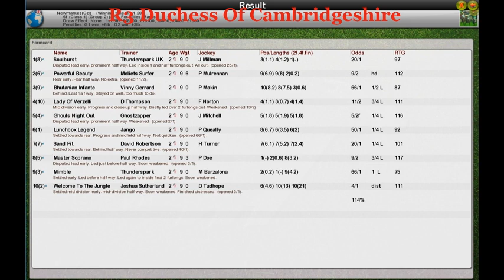FR Wk7 R3 Duchess Of Cambridgeshire